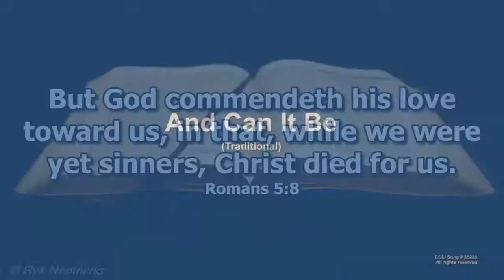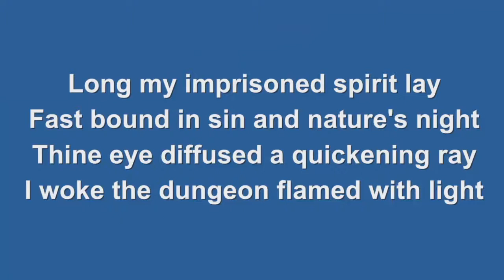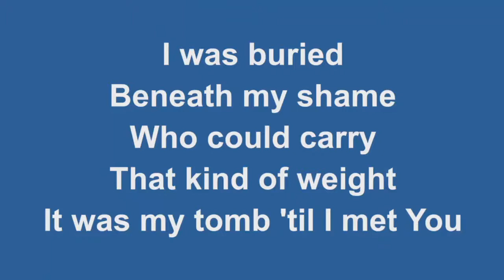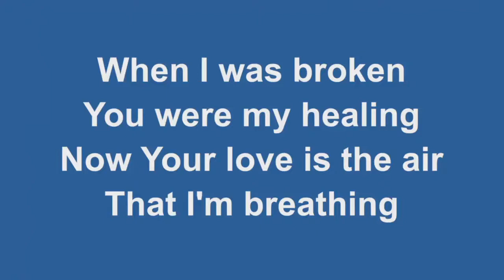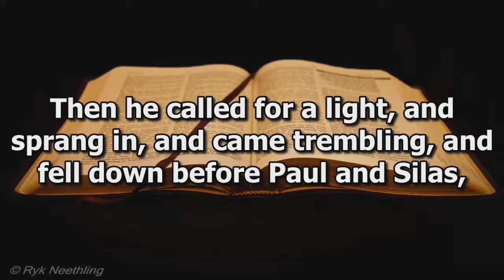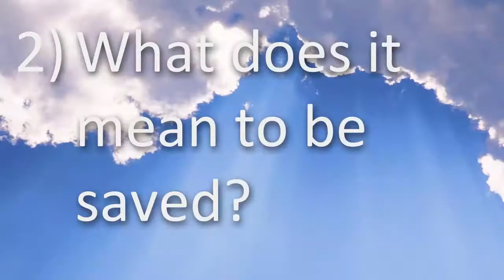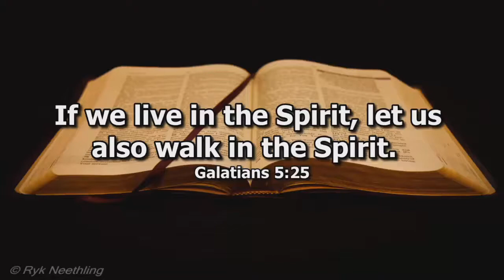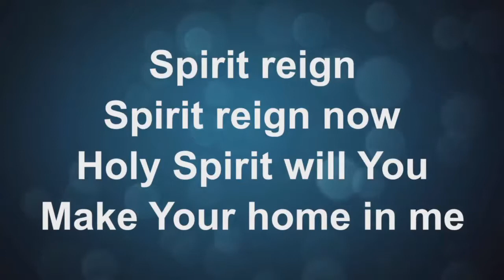What Does It Mean To Be Saved?